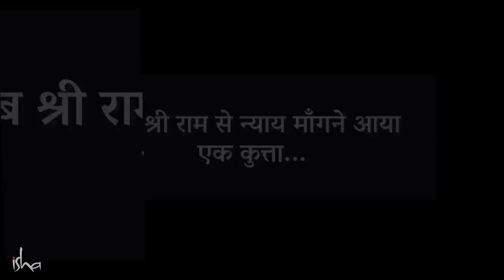राम और कुत्ते की एक अनोखी कहानी | SadhguruHindi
आइये सुनते हैं भगवान राम द्वारा एक कुत्ते को न्याय दिए जाने की एक अनूठी कहानी।